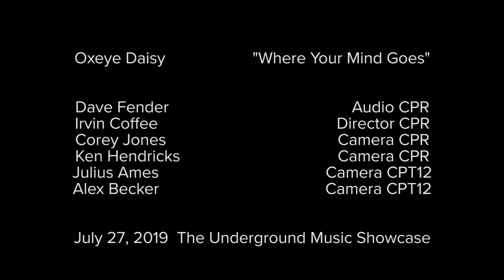Oxeye Daisy performs "Where Your Mind Goes" at UMS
Oxeye Daisy performs on the Showcase Stage during the Underground Music Showcase on July 27, 2019 with Indie 102.3.